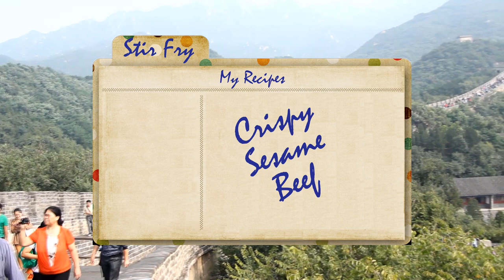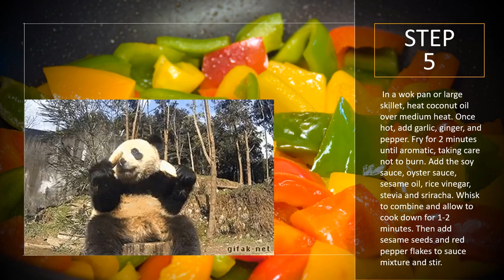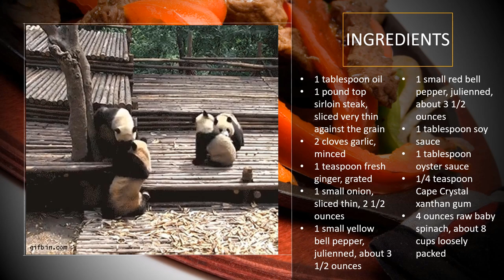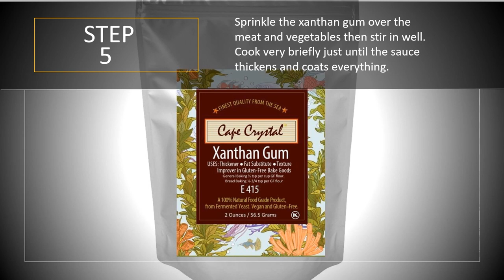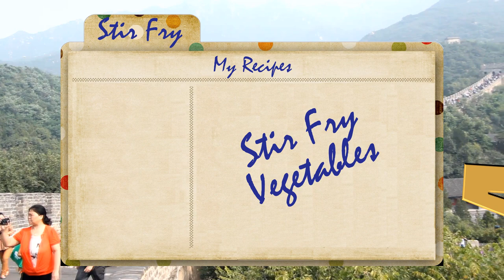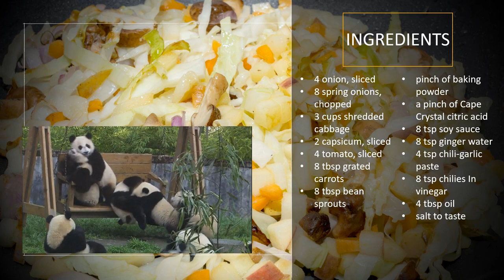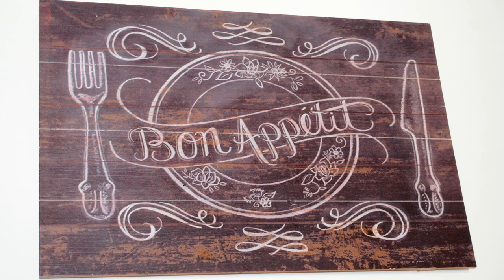4 Healthy Stir Fry Recipes | Beef and Vegetable Recipes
Delicious recipes for any occasion: Four delicious stir fry recipes, include vegan, healthy and diabetic recipes. Includes crispy sesame beef, stir fry vegetables, turkey and cabbage stir fry, beef and peppers stir fry. These make tasty lunch or dinner recipes. You can combine dishes such as beef and brocoli.

Download Printed recipes - Link: Bit.ly/2OlLsd3

✅ For Great specialty ingredients contained in our recipes.

🔴 If you enjoyed this video help others enjoy it by adding captions in your native language